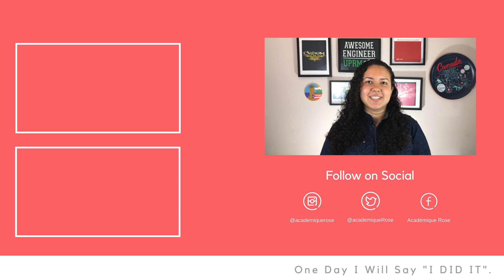Humanitarian Day - What is Humanitarian Logistics?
Hello Smart People!

Welcome back to académiqueGust on the académiqueRose channel
If you are new around here during the month of August there will be a new video everyday.

For Day 19th of académiqueGust
Let me tell you about Humanitarian Logistics.
Have I mentioned that my PhD is on Humanitarian Logistics?
Well I am working on solving a Humanitarian Logistic problem using Operations Research.

But what is Humanitarian Logistics?

Fear not!
Let me provide a brief overview on Humanitarian Logistic on the Humanitarian day that so happens to be day this video is released.

Celik et al.
M. Çelik, Ö. Ergun, B. Johnson, P. Keskinocak, A. Lorca, P. Pekgn, and J. Swann. Humanitarian logistics. Tutorials in Operations Research. INFORMS 2012, pages 18-49.

Holguín-Veras et al.
Holguín-Veras, J., Jaller, M., Van Wassenhove, L. N., Pérez, N., & Wachtendorf, T. (2012). On the unique features of post-disaster humanitarian logistics. Journal of Operations Management, 30(7), 494-506.

IGTV: académiqueRose